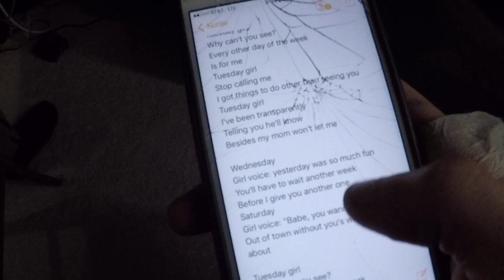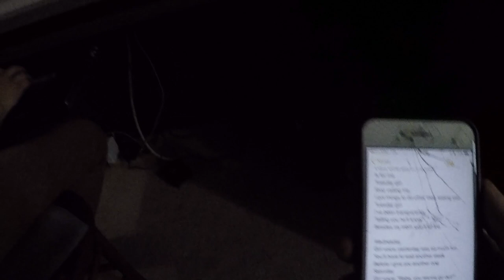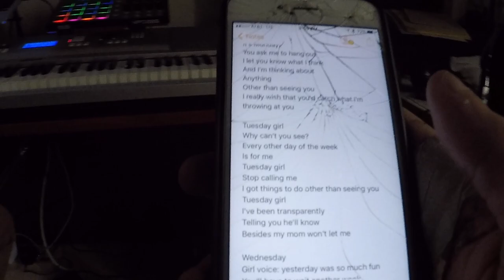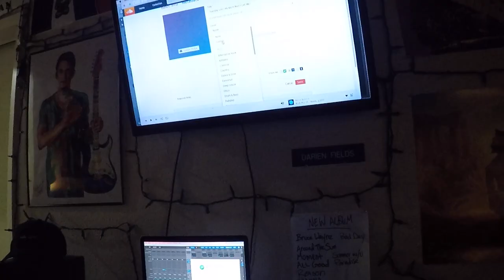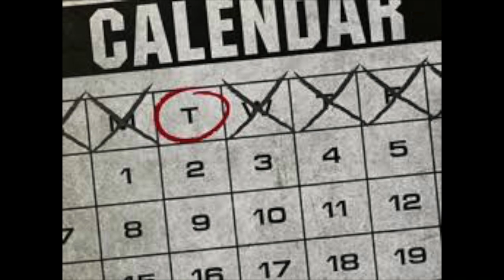Tuesday Girl (My Mom Won't Let Me) - DJ Catnip and D-rain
Boy band spoof song done by your's truly. My mom won't let me.

Song starts at 5:20

Soundcloud.com/darien-fields

Check out our bio (in the rest of the description), and our other videos!

Business IG: senorsnipes
personal IG: I_love_yoga_pants

HOBBIES?